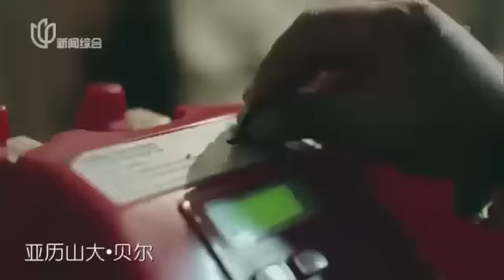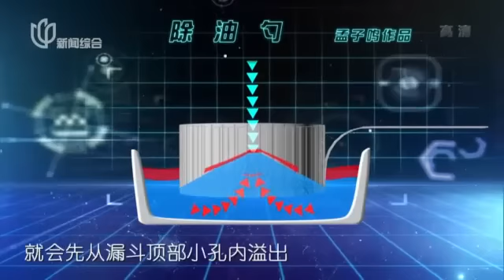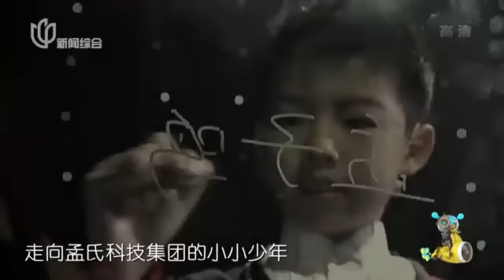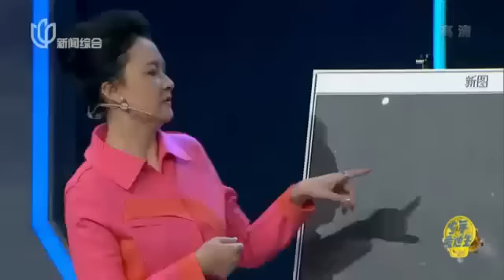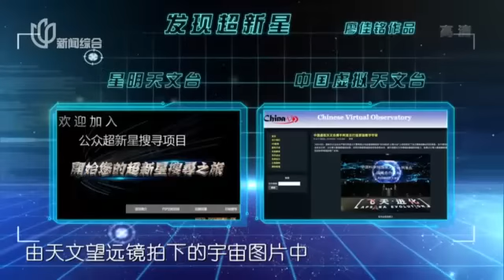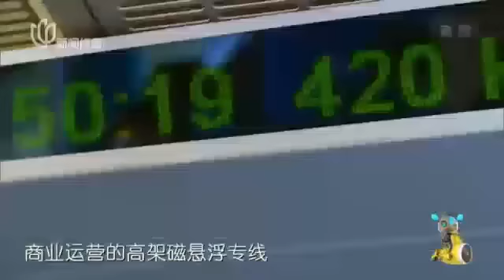《少年爱迪生》第四季第2期20161203：揭秘少年创客是怎样炼成的？【东方卫视官方高清】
【少年爱迪生】周六一起脑力风暴
《少年爱迪生》是上海电视台新闻综合频道推出的一档原创节目。节目中会设置开放性题目，向全社会征集发明创意，孩子们比试的不再是唱歌跳舞，不再是娱乐搞笑。